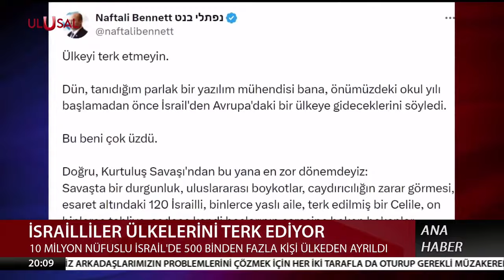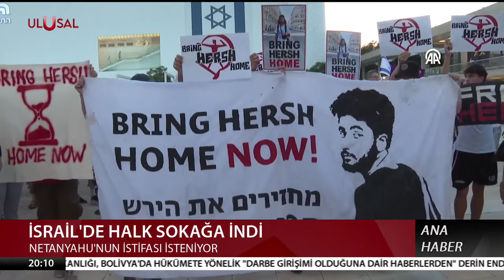İsrail'de her 20 kişiden biri ülkeden kaçıyor | ULUSAL HABER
İsrailliler ülkelerinden kaçıyor. İsrail medyasında çıkan haberlere göre 10 milyon nüfuslu İsrail’de 500 binden fazla vatandaş ülkeyi terk etti. İsrail eski Başbakanı Naftali Bennett sosyal medyadan İsraillilere ülkeyi terk etmeme çağrısında bulundu.

Türkiye ve dünya gündemindeki son dakika haberleri ve sıcak gelişmeler Serkan Aksarı ile Ana Haber'de!

UÇ-624